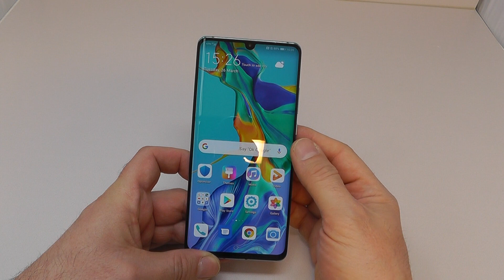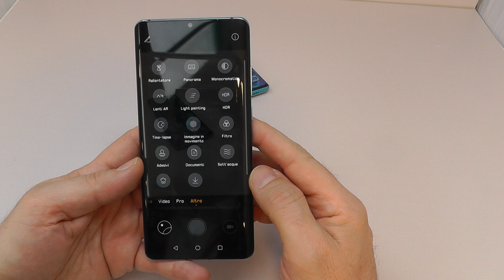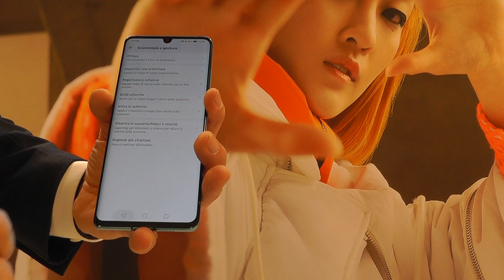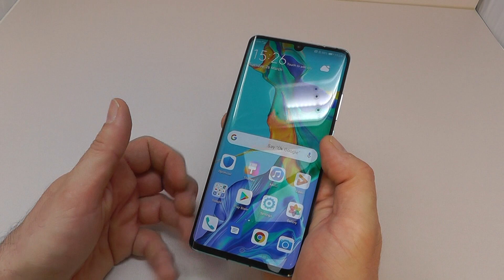Huawei P30 Pro - anteprima Cellulare Magazine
Huawei P30 si presenta con un display da 6,47 pollici Full HD, tripla fotocamera con sensori da 40 + 16 + 8 Megapixel, selfie camera anteriore da 32 Megapixel, processore Kirin 980 con 8 GB di Ram e 128/256 GB di Rom e sensore di impronte sotto il display. Batteria da 3.650 mAh con Supercharge da 44,5 Watt, Wireless Quick Charge e Reverse Charge.
PREZZI: versione da 128 GB a 999,90, versione a 256 GB a 1.099,90.